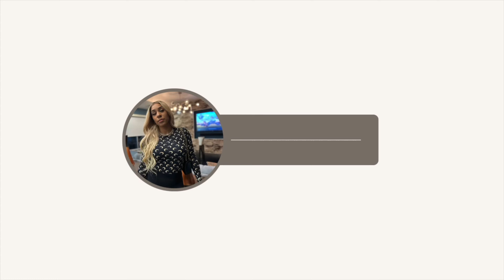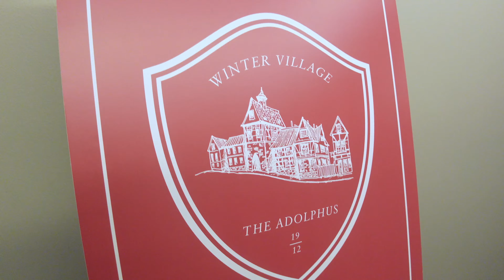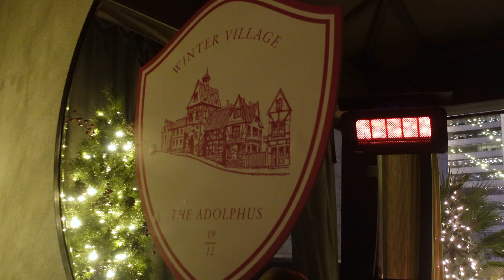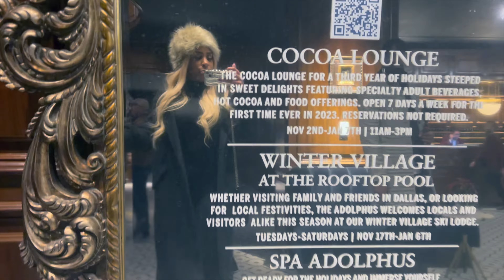VLOGMAS +Adolphus Hotel Winter Village Ski Lodge 2023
Another episode of VLOGMAS

Winter Village the Adolphus Ski Lodge

Items worn:
Russian Hat (color-Wolf)

Chapters
Intro: 0:00-0:29
5 Below  & Specs  0:30- 1:03
Chit Chat- 1:05-5:43
On the Go  5:50-7:00
Winter Village 7:01-10:45
Picture time! 10:50-11:22
Rodeo bar downstairs 12:35-14:00
Outro: 14:11-16:19

FILMING ON SONY ZV1

Microphone used: Rode Mic

NEEWER Lens:

Canva- Graphics